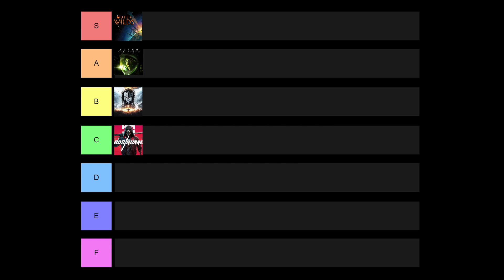Ghostrunner, Is Nothing Special | Ghostrunner Review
In this Review of Ghostrunner, I review the video game Ghostrunner, crazy right. The only reason I beat it, was not only because I wanted to make a review, but also because its short. If there's a game you want me to review, you best comment.